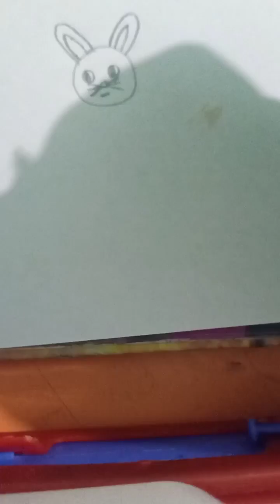how to draw rabbit